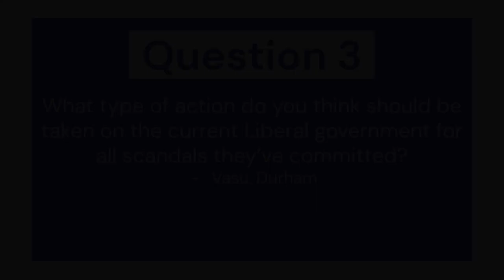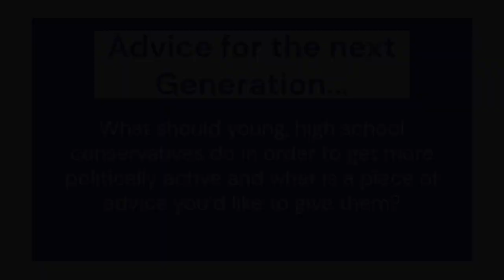CANZUK Uncovered: Why This Alliance Could Be a Game-Changer for Canadians with Kerry-Lynne Findlay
Welcome to OHSCA Interviews! Today we have the MP for South Surrey—White Rock joining us, Kerry-Lynne Findlay.

Kerry-Lynne grew up on Vancouver Island, and went on to UBC where she studied History, Political Science, and Law, and later studied law further at Harvard Law School. She has had a successful law practice, and has appeared in all levels of court, including the Supreme Court of Canada. She was elected in 2011 for Delta–Richmond East, and was part of many high profile committees, and she also served as the Minister of National Revenue from 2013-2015. She was not re-elected in 2015, but she was elected in 2019 to serve South Surrey—White Rock. Kerry-Lynne was recently named the Conservative Party’s lead representative on CANZUK relations, and she has worked so hard on this alliance, with so many other international politicians. Kerry-Lynne currently serves on the justice committee, and is the Vice Chair of the Special Joint Committee on Medical Assistance in Dying.

Thank you Kerry-Lynne for joining us today!

Are you a Conservative High School Student looking to get involved in politics or simply wanting to learn more? Join OHSCA!